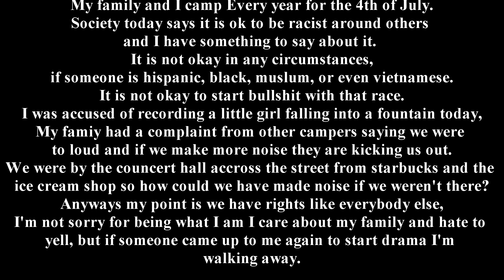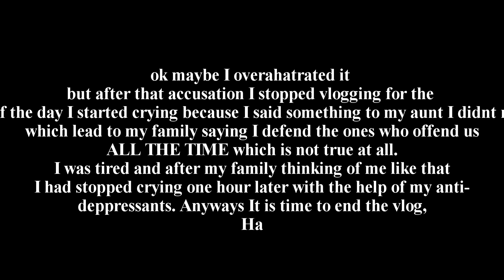I CANNOT BELIEVE THAT JUST HAPPENED!!!!!